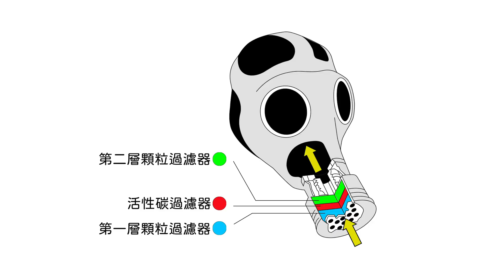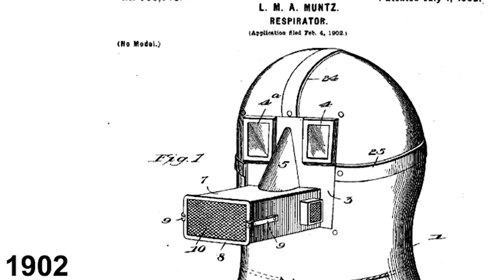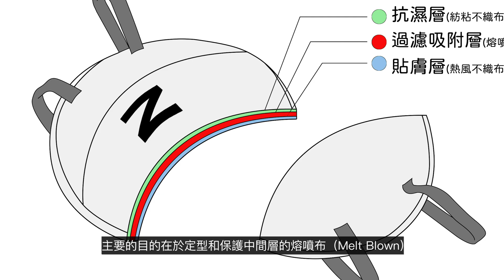生活設計史 EP1 : 你知道口罩的歷史嗎？✨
2020年開始有一件突然人人必備的外出配件，沒錯，就是口罩！😷
今天Rock老師要和大家介紹口罩相關的小故事，一起來看看吧！

【圖片來源】
改良胸罩變口罩！內衣廠商加上蕾絲、粉色做裝飾 意外成櫻花妹最愛商品
兼顧環保與防疫 泰國寺廟回收寶特瓶製作口罩
搭公車忘戴口罩！母子秒掏「紙尿褲套頭」司機僵住：那…上車吧
台灣擊退疫情關鍵 BBC：口罩地圖和一粒卡臣
給你錢拜託快出！Supreme、Off-White抗「新冠病毒」概念口罩讓潮人大爆走：「釋出一定戴！」
泰有創意！泰國防疫花招百出 菜瓜布胸罩口罩、安全距離…笑到噴飯
【關於我們】
王俊隆 ｜Rock｜
荷蘭 Design Academy Eindhoven 設計碩士
竅門設計事務所創辦人，擁有 20 多年工業設計經驗，曾兼任 tittot 琉園、陶作坊、Chord & Major，UYAS 等台灣品牌的設計顧問外，除了多次獲得國際設計大獎與受邀國外專題演講，作品曾獲荷蘭設計之父 Gils Bakker、義大利 Missoni 品牌、瑞士 Vitra設計博物館、以色列 Holon 設計博物館等收藏家收藏。（以上收藏單位皆為華人設計師首位獲得此項殊榮，在設計圈具有指標性高度）
除了實務設計之外，他亦擁有17年的設計教學經驗（畢業製作），目前擔任實踐大學工業產品設計學系、臺灣科技大學工商設計系兼任副教授，台灣不少知名的中生代設計師出自於門下。
設計師身分之餘，他還擔任設計師搖滾樂團「猴子與香蕉」團長兼鼓手。

【城市漫遊】
漫遊者為了學習擺脫自己生活的侷限，於是在城市中開始漫無目的路上觀察。藉著漫遊，換個視角，探索城市中熟悉卻被忽略的細節，重新發現每個城市的獨特魅力。我們將 E.Lab 定位為城市漫遊鞋，這是雙專為旅行、行走與發現美好生活而設計的鞋子。